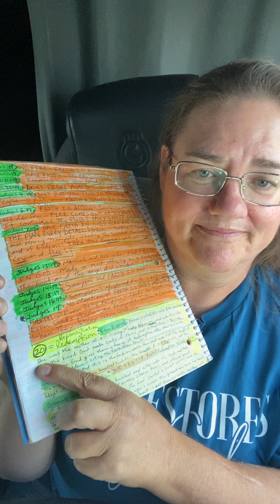Redemption Draweth Nigh; 👉Biblical Numbers part 5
“Redemption Draweth Nigh”;👉Biblical Numbers part 5 ❤️✝️❤️20= Redemption, Reconciliation !!! 🛡️📖⚔️ Gen. 3:20-21 God clothed Adam and Eve after their sin in the garden of Eden…this was the first action to point to Redemption and Reconciliation  !!! Gen. 6:15 Noah’s Ark Rest/ Redemption 300 divided by 20 (Redemption) equals 15 (Rest) !!! 50 = (Pentecost), 30=(Dedication, Blood 🩸 of Christ) !!! Gen.